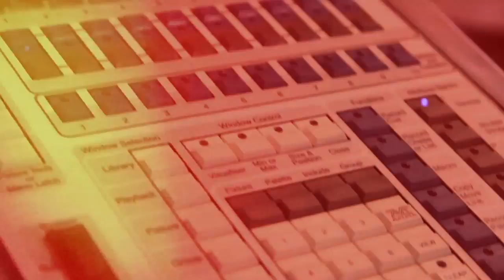Rockumental - E13 P2: Paul Anka